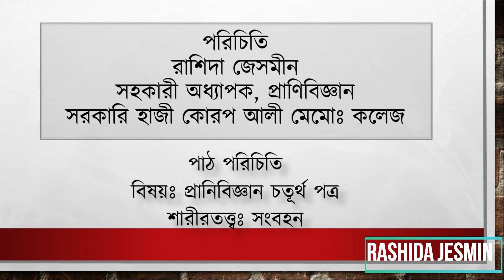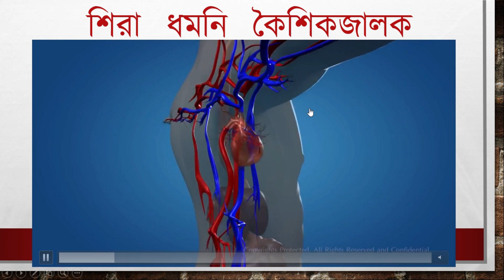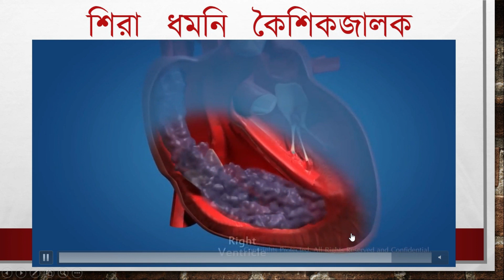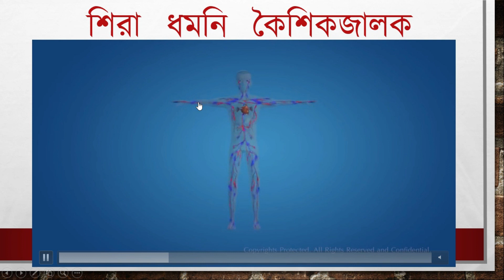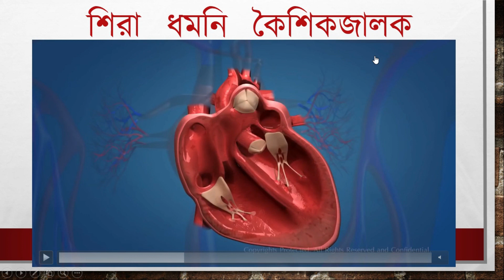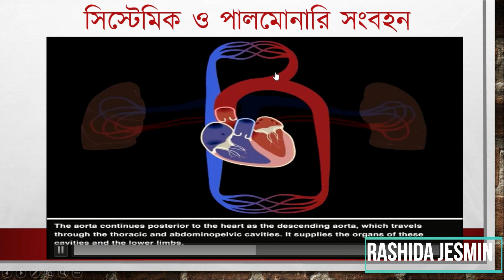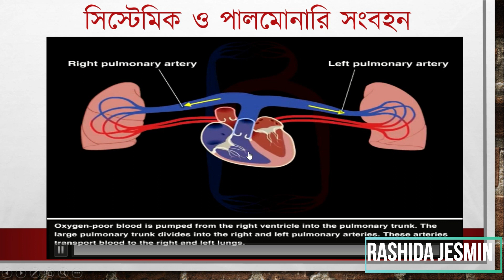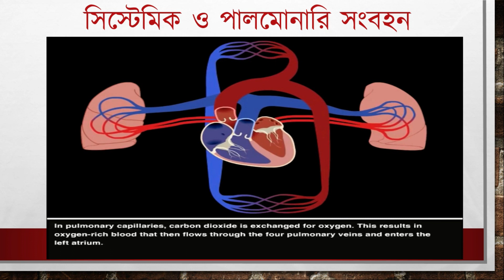শিরা, ধমনি, কৈশিকজালক, করনারি ও পালমোনারি সংবহন | BSC Zoology 4th paper | Rashida Jesmin Lecture 16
শিরা_ধমনি, কৈশিকজালক, করনারি_ও_পালমোনারি সংবহন | BSC Zoology 4th paper | Rashida Jesmin Lecture 16. BSC lecture - 3.
প্রানিবিজ্ঞান চতূর্থ পত্র (BSc)
শারীরতত্ত্বঃ সংবহন
রাশিদা জেসমীন
সহকারী অধ্যাপক, প্রাণিবিজ্ঞান
সরকারি হাজী কোরপ আলী মেমোঃ কলেজ
Other Lectures of this series:
হৃদপিণ্ডের গঠন, রক্ত সঞ্চালন, হৃদ চক্র, রক্ত সংবহন BSC Zoology 4th paper | Rashida Jesmin Lecture 14